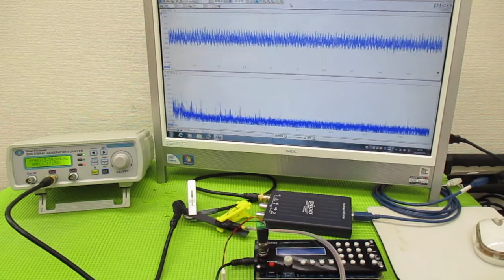メガヘルツの超音波発振制御プローブを利用した実験動画 ultrasonic-labo